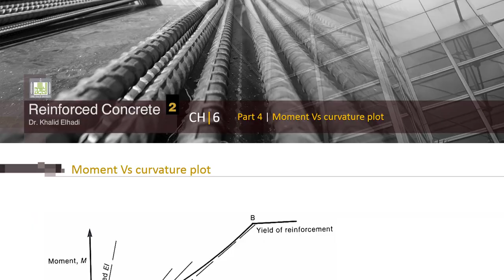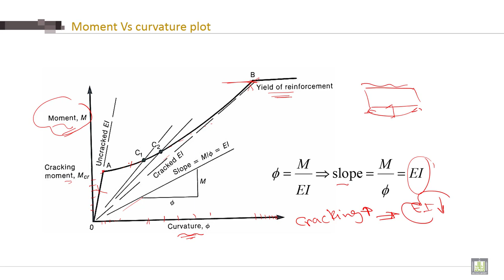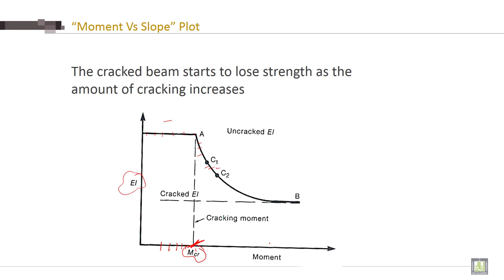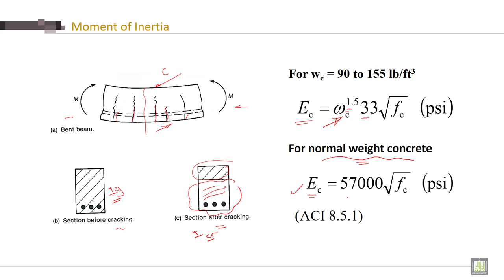Reinforced Concrete - 2 | C6-L4 | Moment Vs curvature plot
Chapter 6 : Deflections of reinforced concrete structures
Lecture 4 : Moment Vs curvature plot